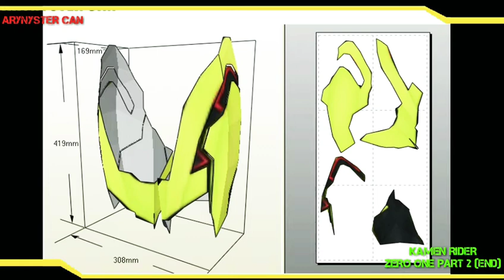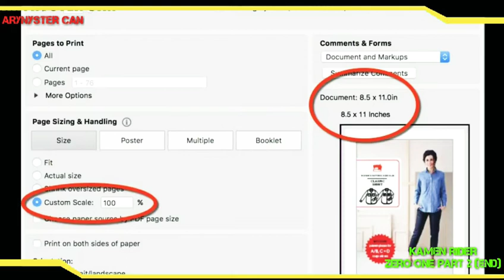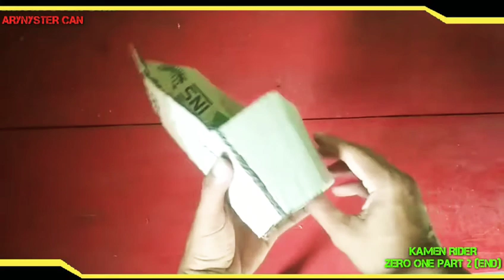ZERO ONE Armor Cardboard DIY || Part 2 (end)